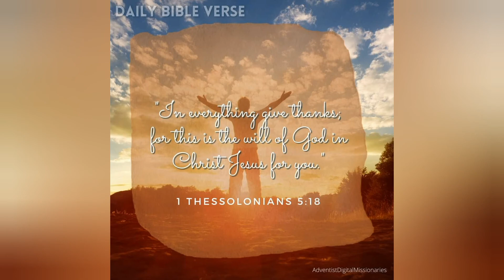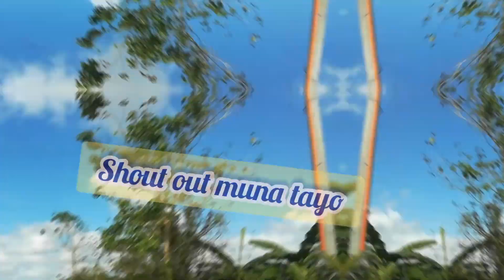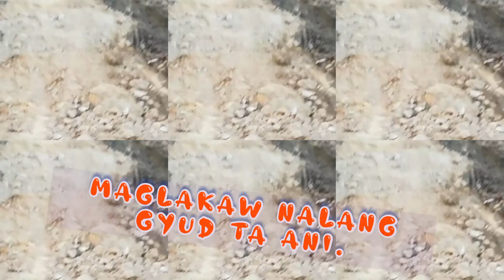Christmas Roadtrip | Bukid Adventure | Byaheng Montesuerte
Our life is like a road. There's an obstacles, challenging and difficult ways. But we always remember that along the way we can learn to be strong in all the circumstances that we encountered. Maybe it's hard for now but later you will learn how to be strong and positive. Life must go on! Learn to rest not to quit!. Let God be our guidance LifeIsLikeARoad.

*Shout-out Medelyn Calimpas.. ❤

Android Phone: Huawei P10 Lite